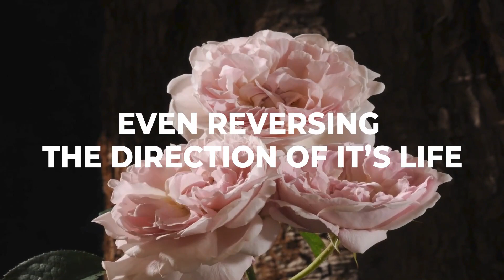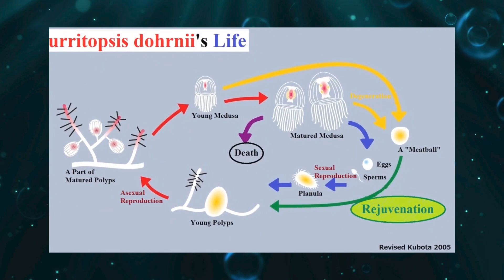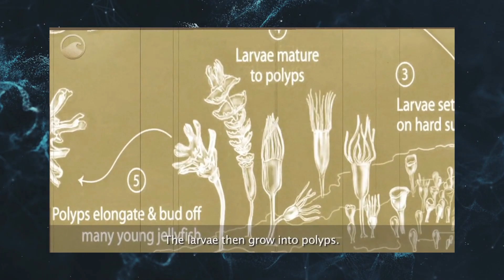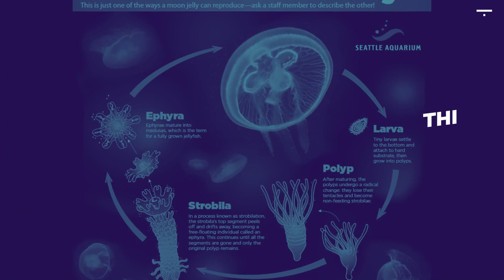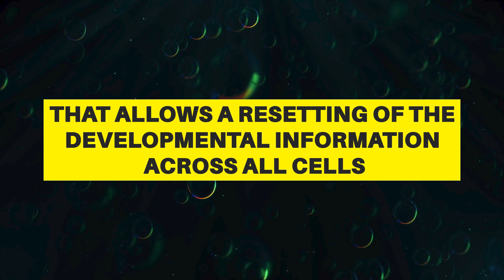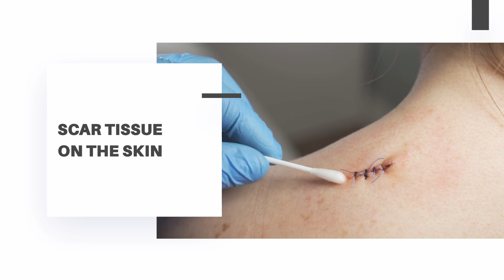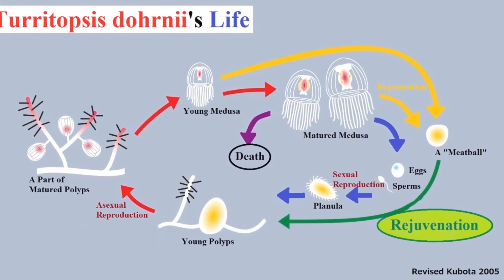It Can Live FOREVER! (The Crazy Story Of The Immortal Jellyfish)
This is the truly unbelievable story of the immortal jellyfish. It's a specific sea creature that somehow, has the ability to live forever. In this video, we will look at how this is even possible, and what it might mean for humanity. After all, there are a bunch of people out there who desire immortality, but is it 'right'?

This video dives into the science behind the immortal jellyfish and how it goes about it's existence. The story is fascinating, and it's another example of how nature can throw us a curve-ball surprise from time to time.
It's also believed that this jellyfish may help with other human issues such as degenerative conditions. To think that a jellyfish the size of your fingernail, can unlock such mysteries, is truly remarkable.